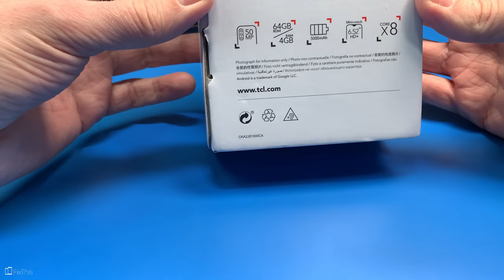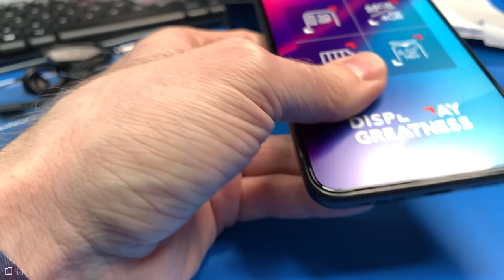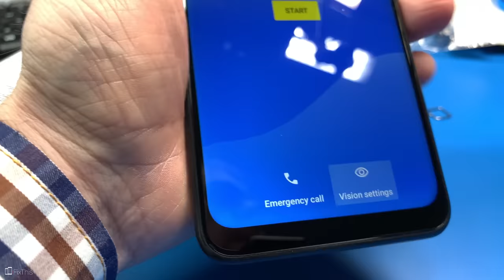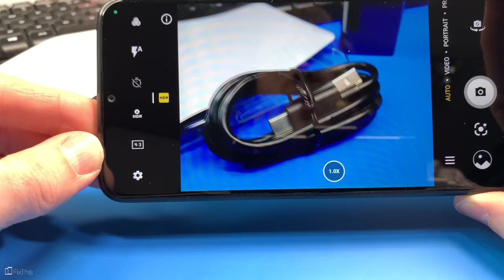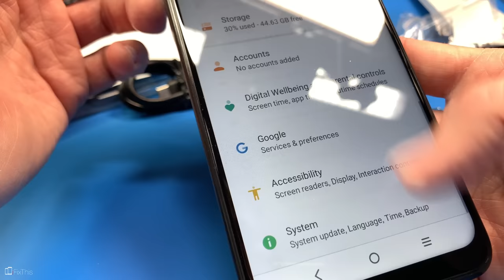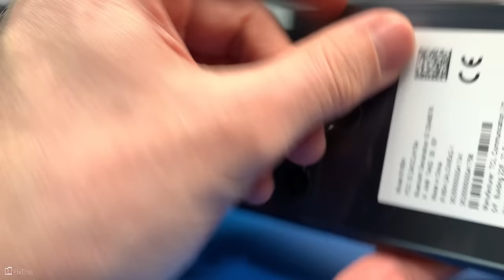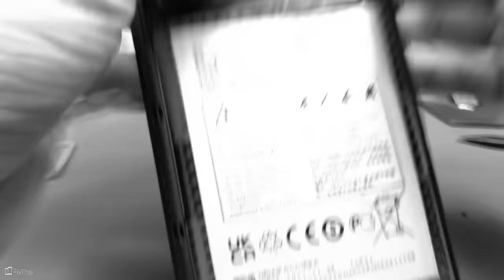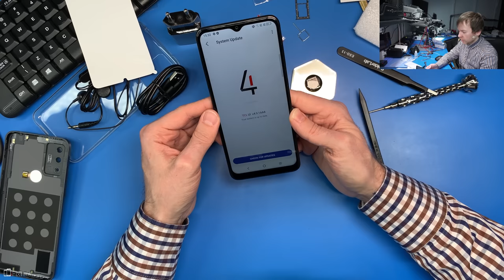TCL 30SE - Zaglądam do taniego androida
Link do promocji

Muzyka

Config PC

🛠 Wyposażenie którego używam w serwisie:

Groty JBC - ...
Micro lutownica - JBC T210A
Topnik - ROl0
Cleanser - IPA
Czyściwo -
Podstawki PCB - ...